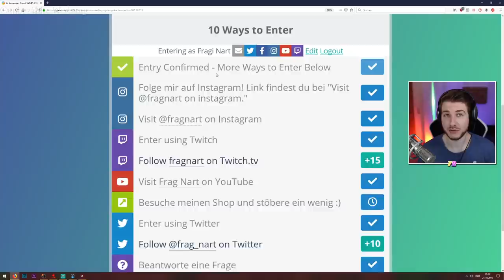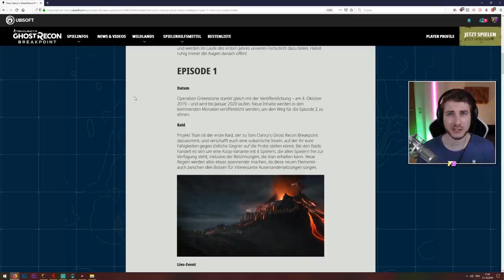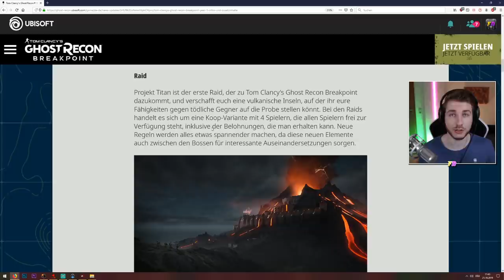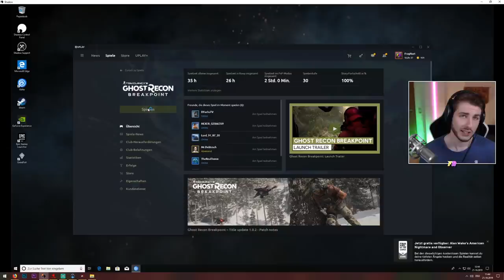GEHEIME INSEL GLITCH - Golem Island in Ghost Recon Breakpoint & Raid Infos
Golem Island im Raid in Ghost Recon Breakpoint wird glitch mäßig nice :)

FETTES GEWINNSPIEL!
2x Assassin's Creed Symphony KARTEN für BERLIN
Danke an  @UbisoftDE | UbisoftTV  &  @MGP Live  für die Karten zum Verlosen.
Einfach auf den Link klicken und ihr findet dort alle Infos zum Giveaway.

Ich freue mich selbstverständlich auch sehr über euren kostenlosen TWITCH-PRIME-SUB auf Twitch, den jeder Jodelköppe -Prime Kunde kostenlos vergeben kann. Bedenkt, dass ihr das jeden Monat erneuern könnt!

Danke euch!